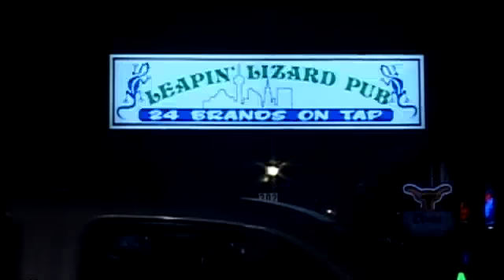Man Accused of Robbing Three Downtown Locations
By: Christina ColemanLast night starting at around 10:56 pm Officers were dispatched to multiple robberies within a short period of time.  The first robbery, at the Leapin Lizard bar, involved the victim, 33-year-old Jamesw Montes being shot by the suspect at some point during the robbery.  The second robbery was at the St. Anthony hotel, downtown, where we believe the suspect, Johnny Reyes, 29,  escaped without any money.  The third call for a robbery, at the Pico De Gallo restaurant, just west of downtown, involved the suspect being shot by a security guard. The suspect who was in the process of robbing the location was confronted by a security guard who was forced to shoot the suspect after the suspect attempted to shoot at him, we believe the suspects gun may have malfunctioned. The suspect suffered two gunshot wounds, one to the head area and one to abdomen, he was then transported to university hospital and is in stable condition .  The suspect has since been charged for the 3 robberies. The weapon he used in the robberies has also been recovered.  Robbery detectives are looking into all aspects of this case and we will be sending a follow up if any new information develops that we are able to release. Follow Christina on Twitter: @ChristinaFox29